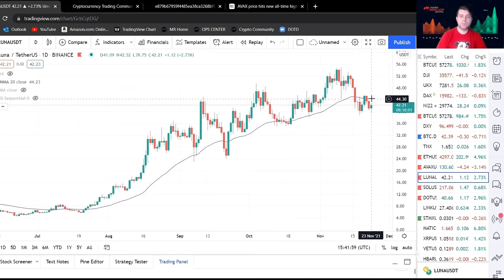Free Webinar Wednesday: 10 Cryptocurrencies You Need to Know NOW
Crypto is down - Time to buy the dip?

Join our expert traders Wednesday as they look for buying opportunities in 10 of the strongest names in crypto. From the power players to the hottest dark horses, you won’t want to miss this analysis.